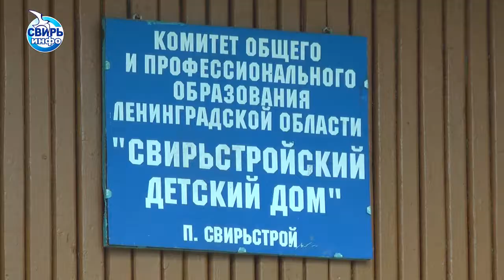Перспектива в гостях у друзей